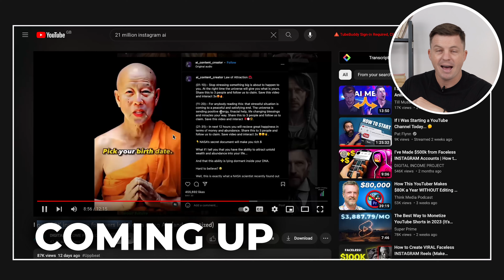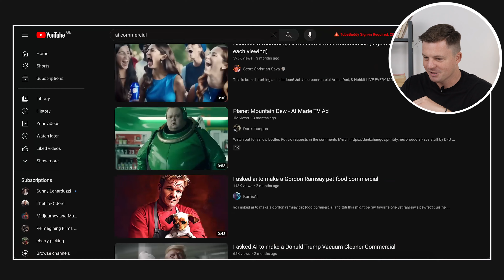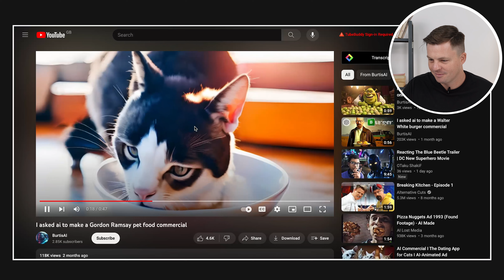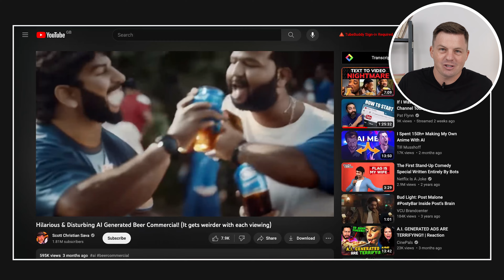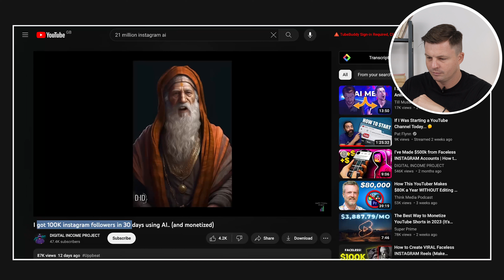He Got 20 MILLION VIEWS from AI VIDEOs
This week I'm breaking down more of the best AI videos.The AI video world is changing so fast, and on this channel I'm going to keep sharing some of the most exciting developments out there.

Here at AI Cache, we curate the best AI Generated videos. We look at original Midjourney & Stable Diffusion AI Generations. This is kind of like a big 'What If?' episode, exploring all our nerdy fantasies using AI and our imagination.

Videos created with:
- Midjourney
- Stable Diffusion
- Premiere Pro